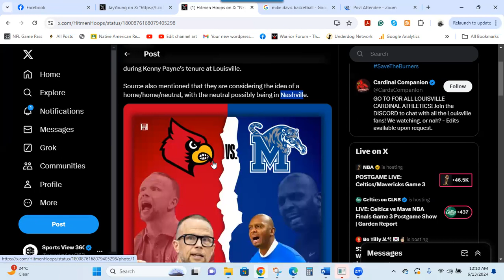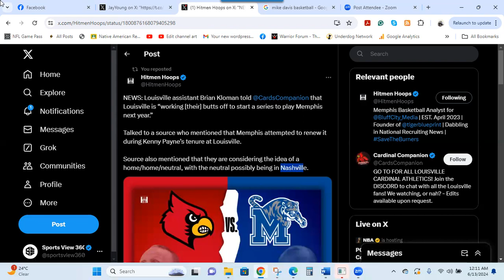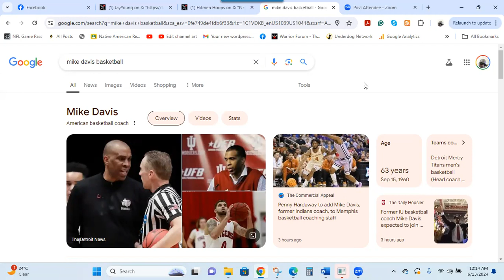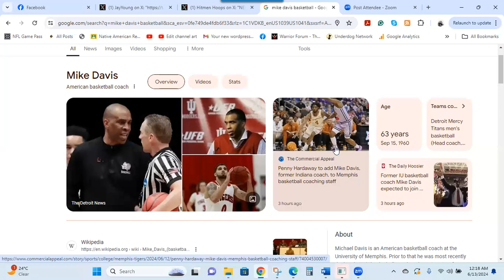Louisville Wants to Restart Rivalry With Memphis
In the latest vlog, Memphis Wire the following info.

Louisville wants to bring back rivalry with Memphis.
Former Tiger Jaylon Young Re-Enters the transfer portal.
A new assistant joins the staff.

for the latest content on the Memphis Tigers football and basketball programs.